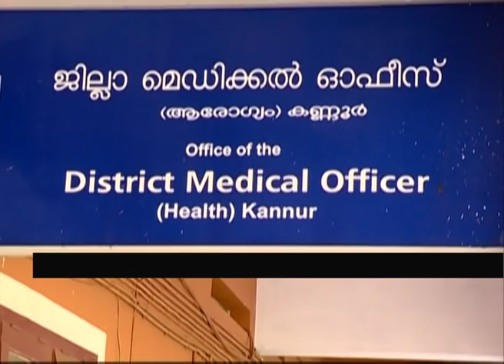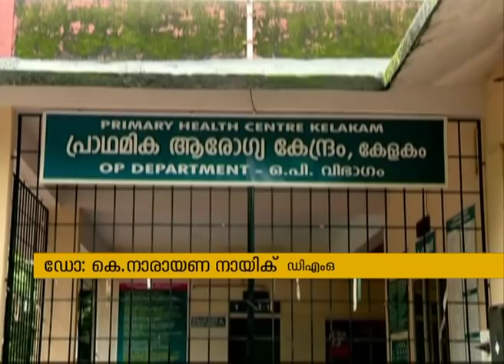കൊവിഡിന് പിന്നാലെ കണ്ണൂർ ജില്ലയിൽ ആശങ്കയായി ഡെങ്കിപ്പനിയും മഞ്ഞപ്പിത്തവും | Dengue fever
Dengue fever and Jaundice spreads in Kannur

കൊവിഡിന് പിന്നാലെ കണ്ണൂർ ജില്ലയിൽ ആശങ്കയായി ഡെങ്കിപ്പനിയും മഞ്ഞപ്പിത്തവും